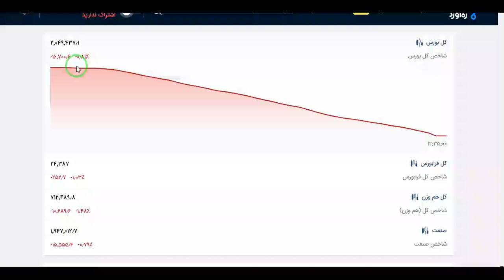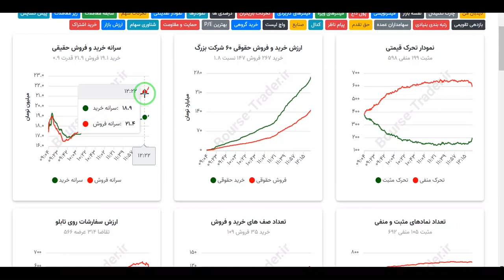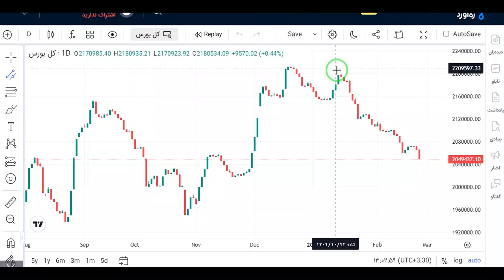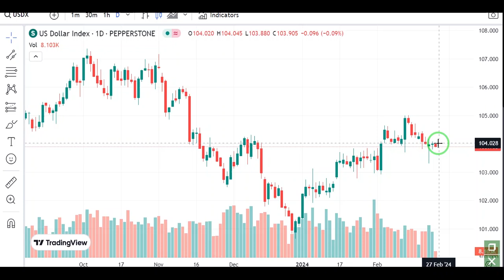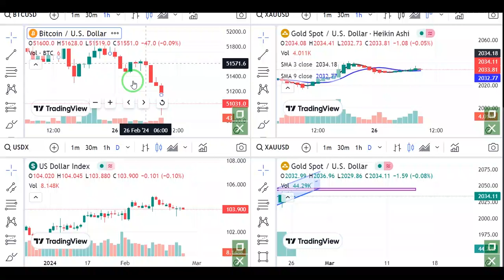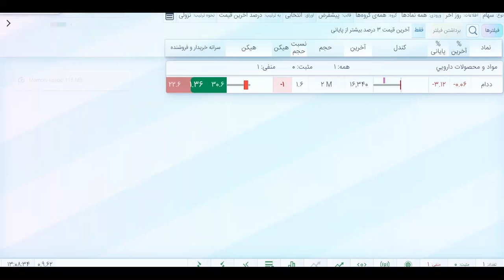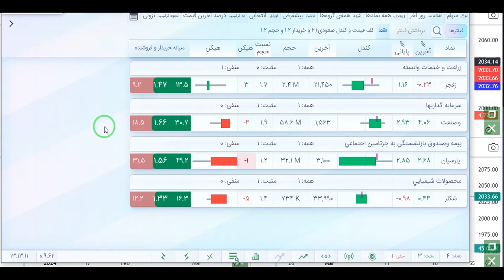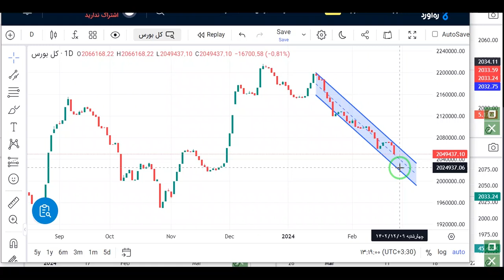بررسی بازار بورس دوشنبه هفتم اسفند -الگو ساعتی ها و اخبار مهم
لینک کانال جدیدم در یوتوب  درباره لایو تریدهایم